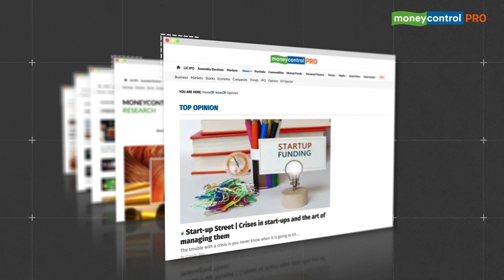FED Chief Jerome Powell Says ‘Long Way To Go In Fight Against Inflation’, Signals More Rate Hikes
During his testimony to the US Congress, FED Chief Jerome Powell says,  ‘Long Way To Go In Fight Against Inflation’, hinting that interest rates are likely to move higher, but at a moderate pace, to contain price pressure amid inflation concerns. This was after the Fed’s decision to hold rates steady after a series of aggressive rate hikes. Watch the main highlights of Powell’s testimony